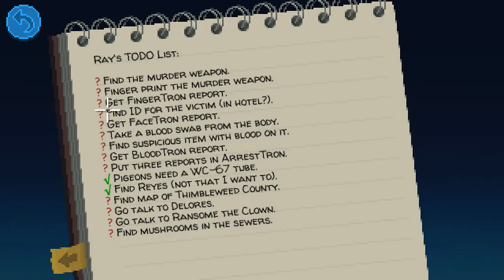THIMBLEWEED PARK EP.6| Finding Reyes